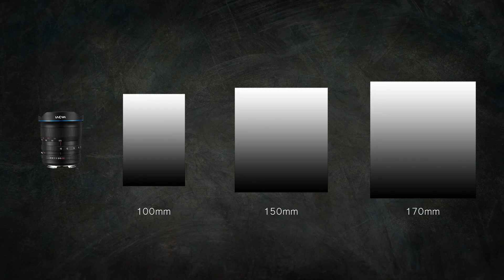Introducing the new Laowa 100mm magnetic front filter holder for 10-18mm f/4.5-5.6 FE Zoom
A new Laowa 100mm magnetic front filter holder has been developed to fit 100mm-wide slot-in filters. Unlike conventional filter holder system with slots to slide the 100mm filters in, we have developed a magnetic filter holder that you can easily clip the 100mm GND filters onto the holder.

This not only removes all the troubles when installing a filter, it also reduces the vignetting arisen from using multiple filters. The magnetic holder can fit 2pcs of 100mm-wide filters without light getting blocked at any angles.